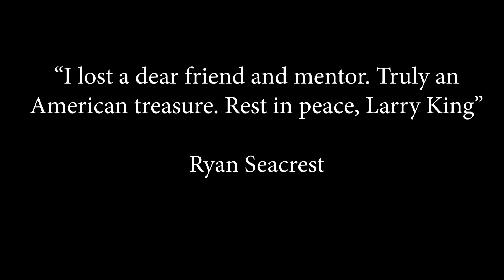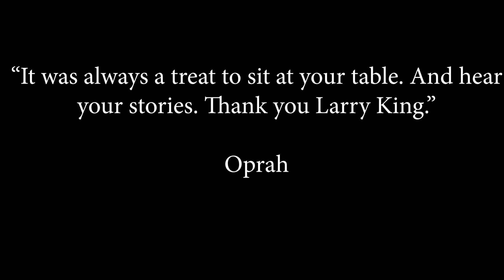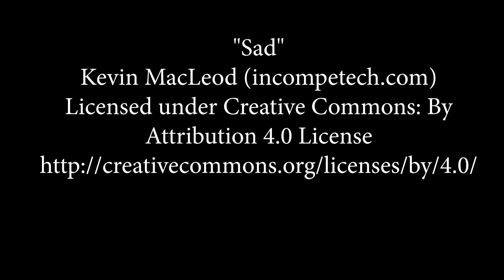Larry King Dies at 87: Tribute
Hello Recorders!

Larry King built an iconic career interviewing celebrities and newsmakers and many of them paid tribute to the broadcasting legend following his death.